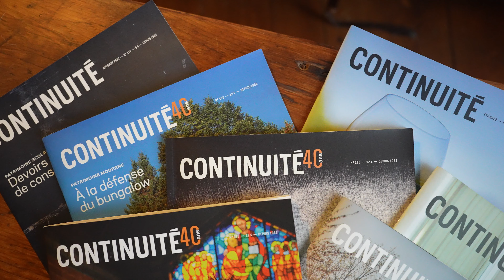Annonce porte parole Magazine Continuité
Pour en savoir plus, nous vous invitons  visiter notre site web et nos médias sociaux.